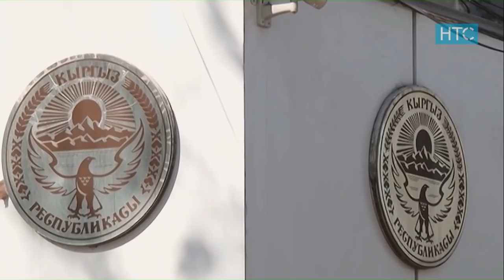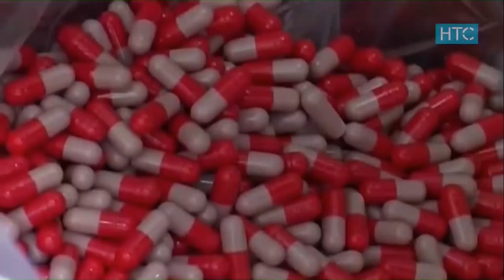Жаңылыктар / 15.11.18 / Күндүзгү чыгарылыш - 12.00 / НТС /